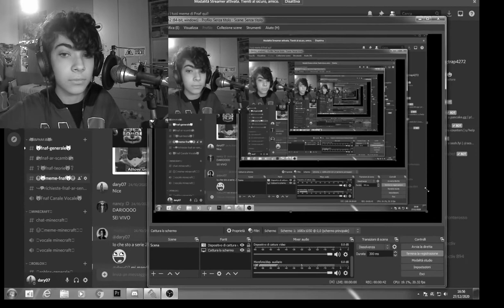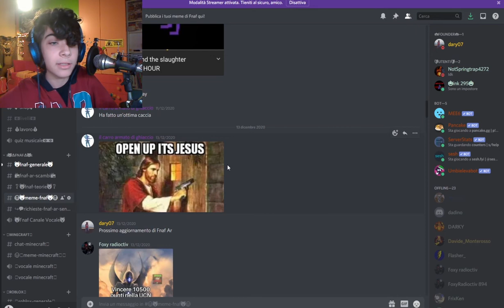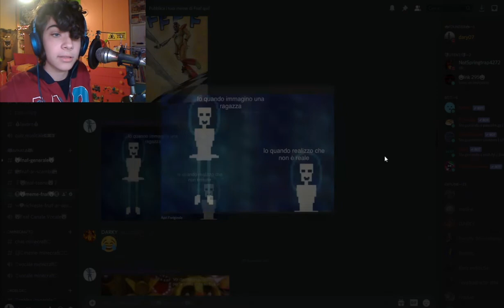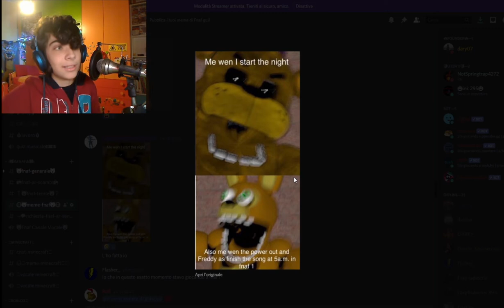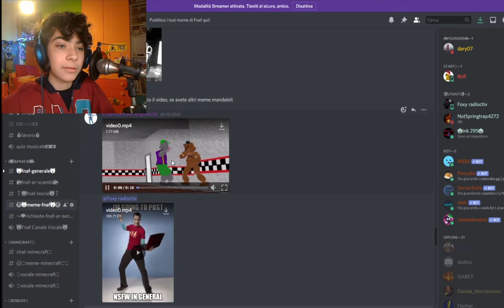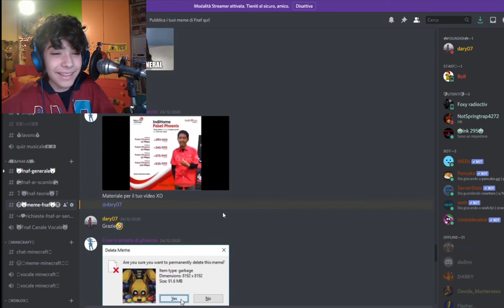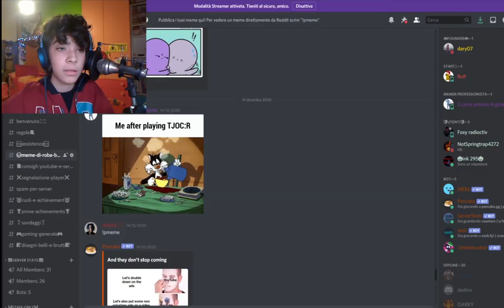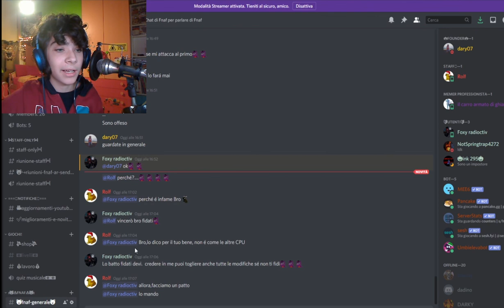SPRINGBONNIE URLA E BAMBINI SCOMPAIONO|FNaF memes #1|TFG|ITA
Mi piacciono i memes, volete altri video sui memes?